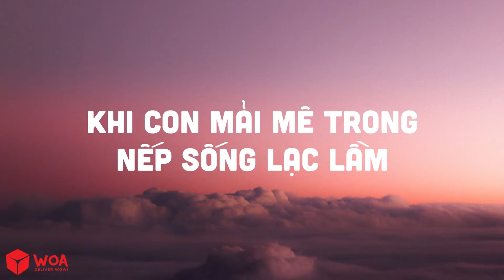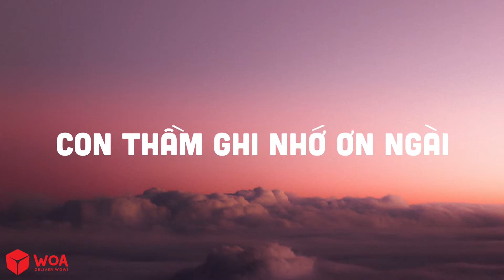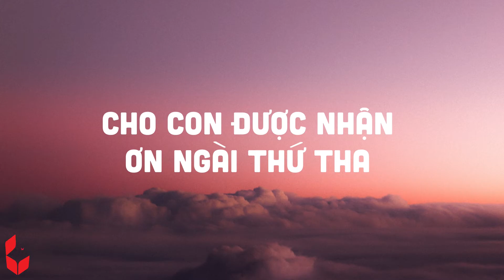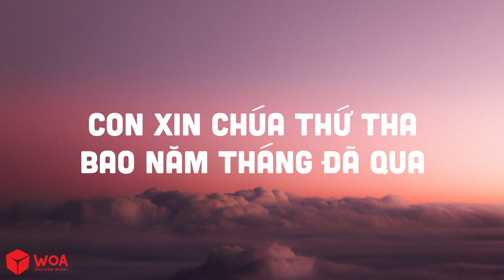[ MV Lyric ] Lời Nguyện Cầu | Isaac Thái | Nhạc Thánh Ca Channel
Bài Hát: Lời Nguyện Cầu
Trình Bày: Isaac Thái